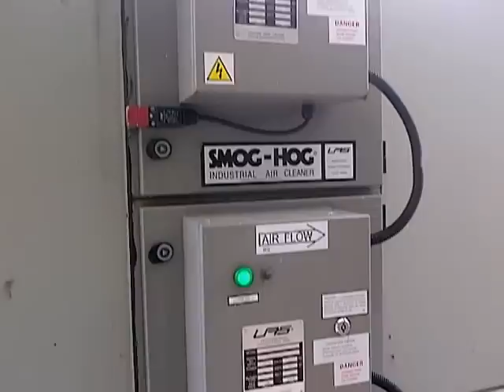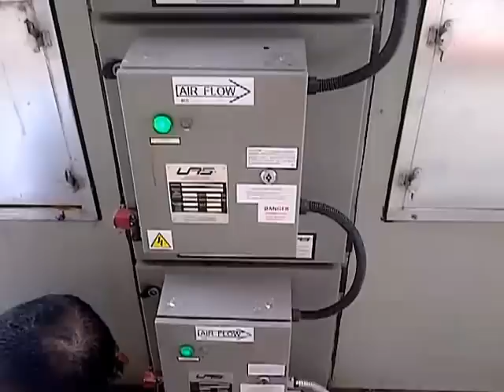Smog Hog Kitchen Exhaust Emission Control System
Exhaust Capacity: 15,000 CFM
Model: Smog Hog SHPP 43 c/w Odour Neutralizer
Efficiency: Up to 95% (based on 1250 cfm / filter)
Purpose: To complete solution to Grease, Oil Mist, Smoke and Odour Emission
Malaysia Distributor: Applied Air Quality Specialists (AAQ) & House of Air Cleaners SB (HOAC)

Providing Indoor Air Quality Solutions Since 1986